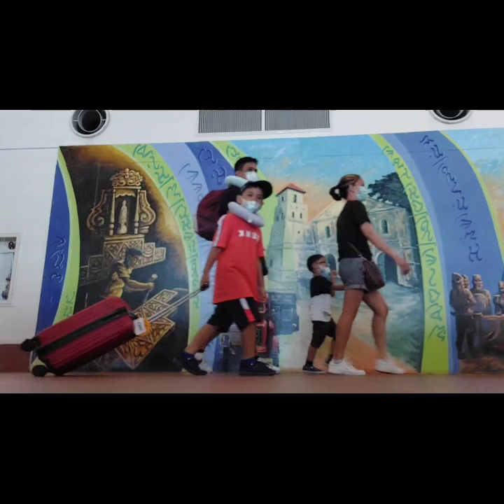family outing try lang travel vlog soon😊 Bugnaw Si E resort Anda bohol